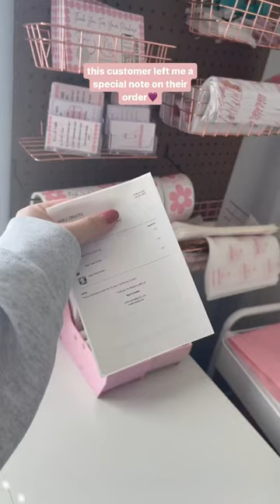Do you think they’ll like it?🥰